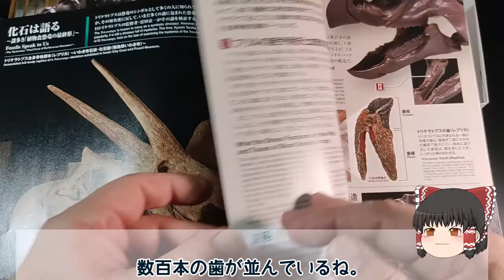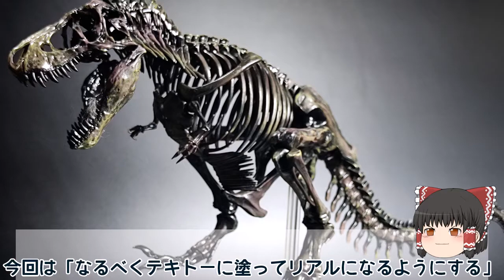【ゆっくり工作】Imaginary Skeleton トリケラトプス 1/32 プラモデル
イマジナリースケルトン (Imaginary Skeleton) トリケラトプス 1/32スケール プラモデルをなるべくお気軽に作る動画です。